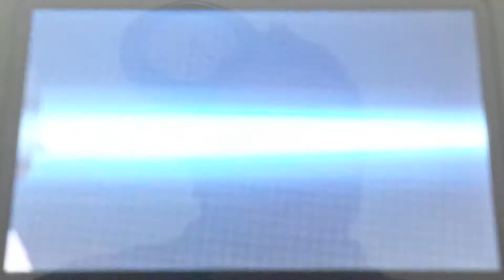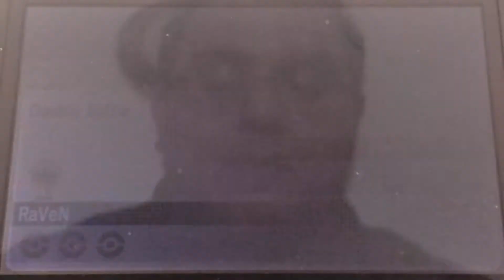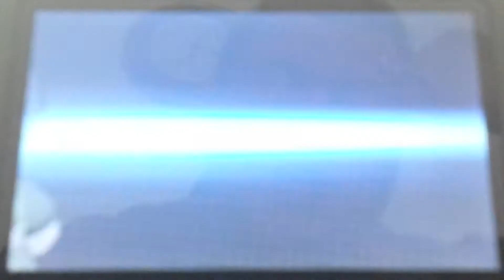Super Speed Competition: The End Has Come...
Hey guys! Here is my last session for the Double Action Series.

If you are interested in joining a league, check out the links below for some great battles and great pokemon environments!

This video is owned by Raven Eighty Nine, unless images/music specified in above description.